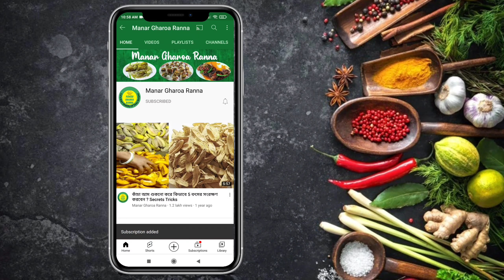চিংড়ি মাছ দিয়ে থোড় ডালনার রেসিপিটি গরম ভাতে জমে যাবে | Authintic Village Style Thor Dalna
। am Malabika.
Welcome to Manar Gharoa Ranna.
Hopefully I learned something new in this recipe. If you like the recipe...